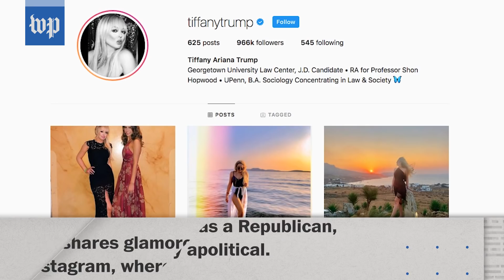Tiffany Trump remains publicly apolitical at Georgetown Law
Tiffany Trump has not been publicly vocal about politics, but Georgetown Law is hardly a refuge from the controversies of President Trump's administration.